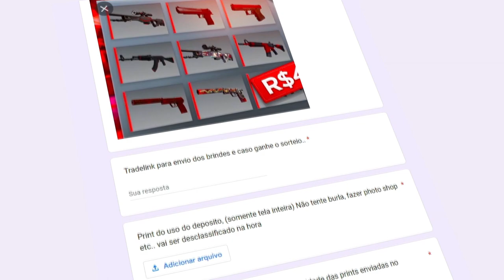20 COMANDOS para AUMENTAR seu FPS no CS:GO... (+332 FPS)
Hoje vários comandos podem aumenta o fps do csgo, caso vocês estiverem com o fps baixo dentro do csgo, veja esse vídeo e pegue alguns comandos, espero que ajude a aumenta o seu fps, caso bata 1,000 laike vou libera um pack de otimização para os pc fraco, deixa o laike e se inscreva no canal para mais vídeo assim!

20 COMANDOS para AUMENTAR seu FPS no CS:GO... (+332 FPS)